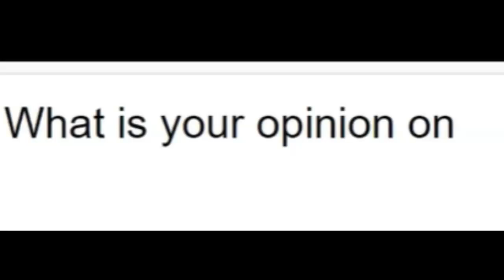A message to Lucas Mcsherry